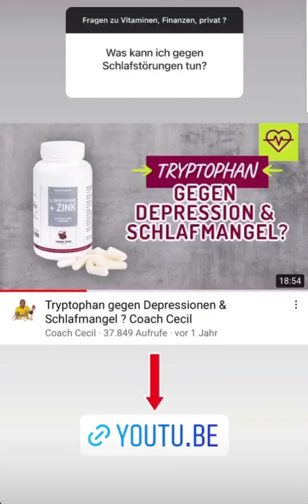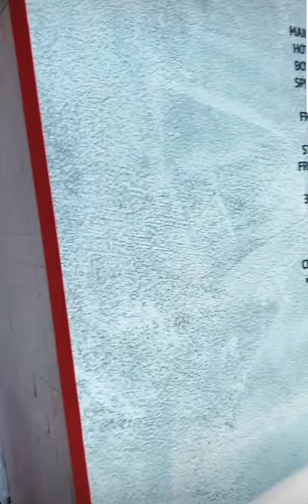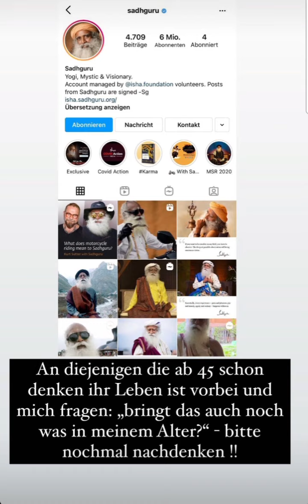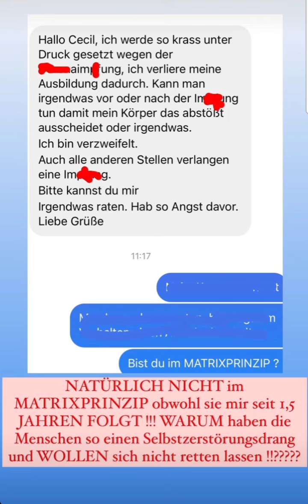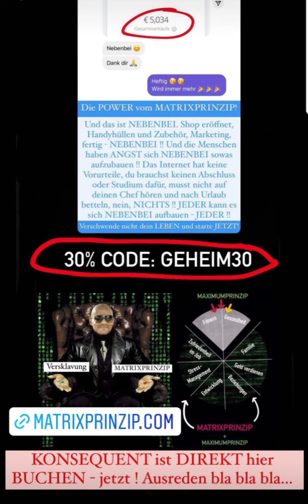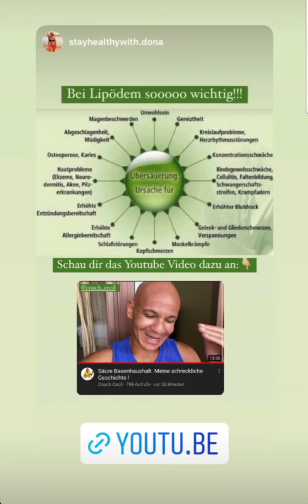Coach Cecil instagram Stories vom 24.10.2021